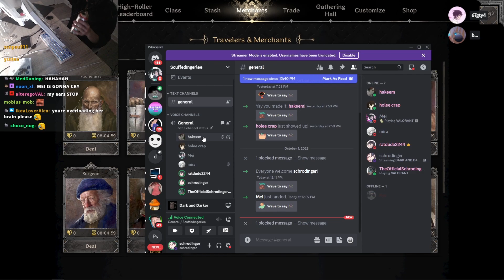She Got CONFUSED..... ( so many Lees ) !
Lee socials ;